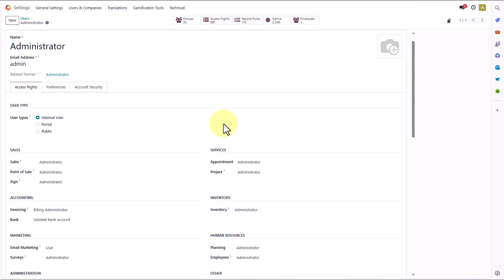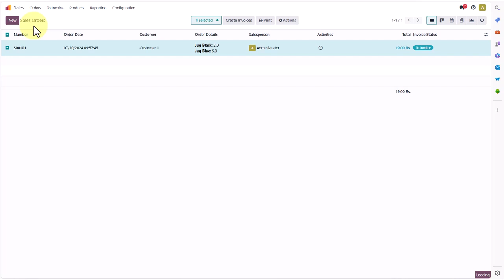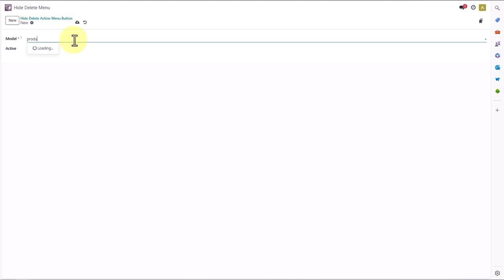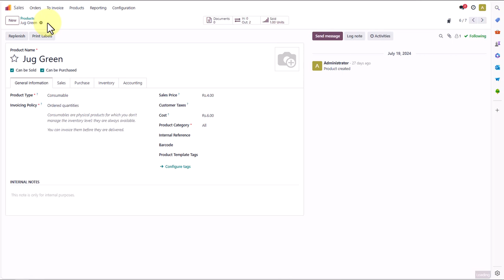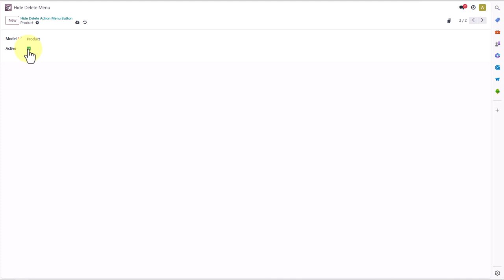Hide and Show Delete Action Menu Button Dynamically in Odoo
The app dynamically hides or shows the delete button in the action menu based on user group and model-specific configurations, allowing you to selectively hide the delete button for individual models rather than applying it system-wide like other apps.

Key Features:

    Role/Group-Based Delete Control: Manage the visibility of the delete action menu button based on the user’s role or group, ensuring only authorized users have access to delete records.
    Model-Specific Configuration: Configure the delete action visibility for individual models. For example, hide the delete button for Sale Orders but keep it visible for other models.
    Toggle Control: Enable or disable the hiding of the delete button with an easy-to-use toggle for each model, allowing flexibility for specific use cases.
    Enhanced Security: Prevent accidental or unauthorized deletion of important records by selectively disabling the delete option.
    Seamless Integration: Works across all Odoo models, ensuring a consistent user experience throughout the system.